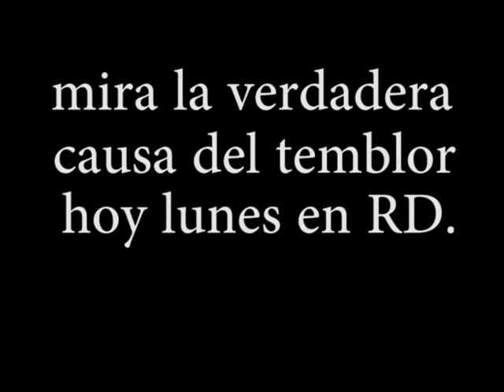La verdadera causa del temblor hoy lunes en RD.